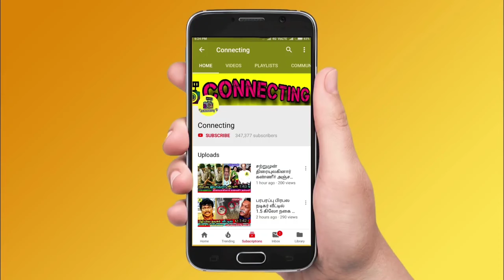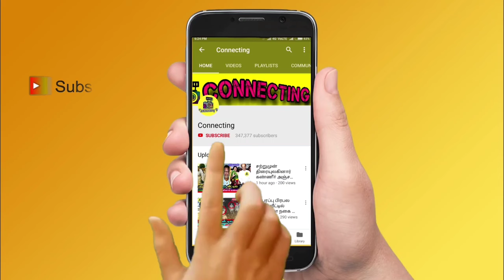GV Prakash & Saindhavi divorce news – ஜி.வி. பிரகாஷ் வீட்டுக்கு சைந்தவி அனுப்பிய மூட்டைகள்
saindhavi gv prakash
gv prakash
gv prakash saindhavi
gv prakash saindhavi divorce
gv prakash and saindhavi songs
gv prakash and saindhavi divorce
gv prakash interview
saindhavi gv prakash divorce
gv prakash divorce
saindhavi with gv prakash
gv prakash divorce news
gv prakash saindhavi love story
gv prakash songs
gv prakash & saindhavi
gv prakash wife divorce
saindhavi prakash
why gv prakash saindhavi divorce
saindhavi